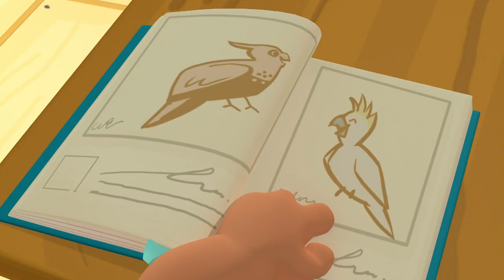The Talking Bird - Animated Episode - Bananas in Pyjamas Official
When the Bananas discover a talking bird in the forest, they have trouble proving to the Teddies that it's real.
The Bananas are amazed that Billy the parrot can talk, but each time the Bananas they bring the Teddies to see him, he disappears.

On this channel you will find classic and animated full episodes! Your favourite clips and compilations and much more! Tune in every week and see the antics of B1, B2 and their many friends!